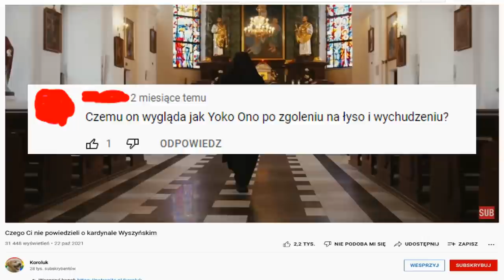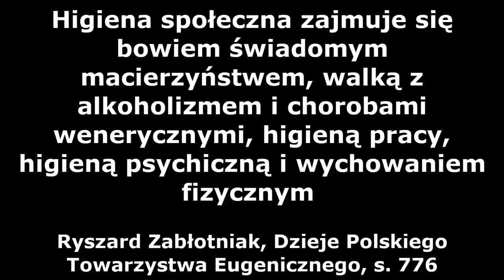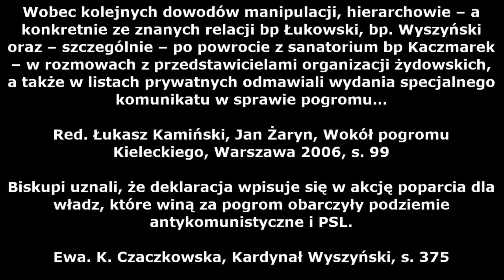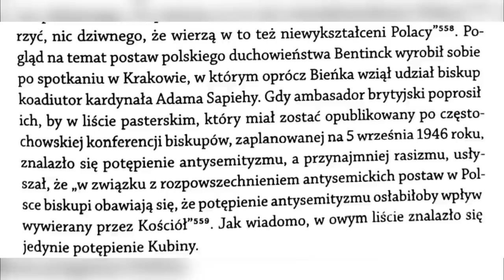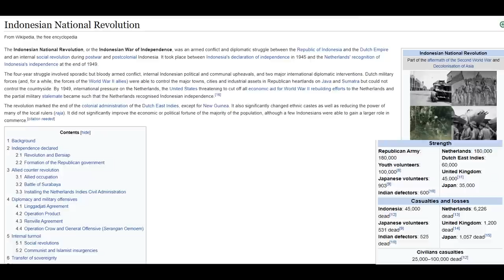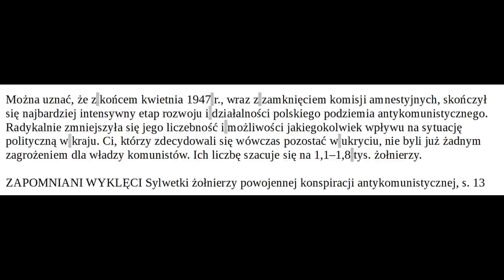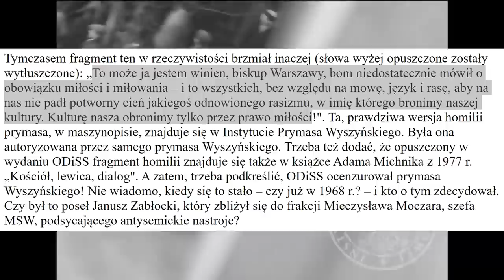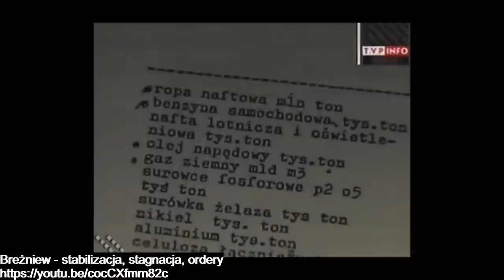Czego Koroluk nie powiedział Ci o Kardynale Wyszyńskim?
Źródła:

1 Prymas Stefan Wyszyński – „antysemita”, „rasista” i „faszysta”. Historia podwójnej manipulacji tekstami z „Ateneum Kapłańskiego”
2 GRZEGORZ BERENDT, IPN GDAŃSK POLSCY ŻYDZI WOBEC KOMUNIZMU PRZED ZAGŁADĄ
3 Henryk Cimek, ŻYDZI W RUCHU KOMUNISTYCZNYM W POLSCE W LATACH 1918–1937
4 Ian Kershaw, Hitler 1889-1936, Rebis, Poznań 2004, s. 101
5 Ryszard Zabłotniak, Dzieje Polskiego Towarzystwa Eugenicznego
6 Edwin Black, Wojna Przeciw słabym
7 Ewa. K. Czaczkowska, Kardynał Wyszyński,
9 Jarosław Sellin, ŻYDZI I JUDAIZM W DOŚWIADCZENIU KAROLA WOJTYŁY (1920 – 1978)
10 Ryszard Śmietanka-Kruszelnicki, Między tezą, hipotezą a fikcją literacką – opowieść o pogromie Żydów w Kielcach – recenzja książki Joanny Tokarskiej-Bakir Pod klątwą. Społeczny portret pogromu kieleckiego, Wydawnictwo Czarna Owca, Warszawa 2018, t. 1, t. 2: Dokumenty
11 Gość Katowicki, 27 stycznia 2008 nr. 4/833

Fragmenty od ciekawehistorie